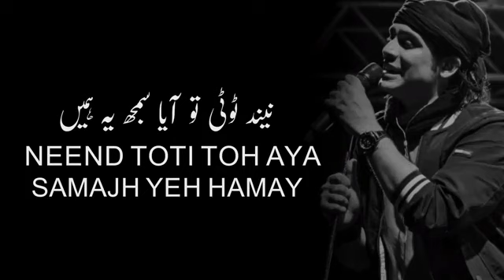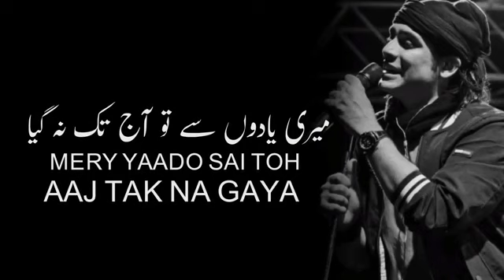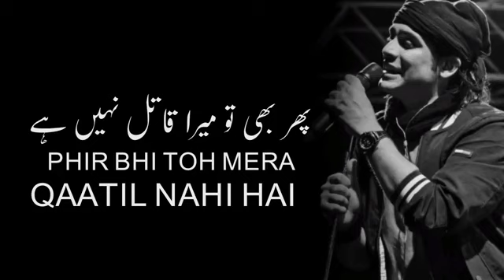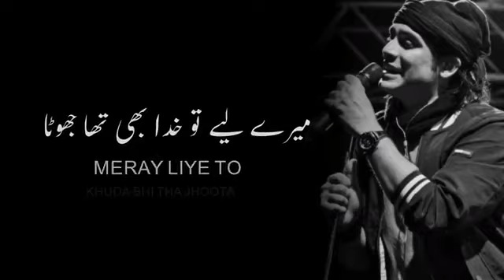Bewafa_tera_masoom_chehra, do not forget to subscribe our channel